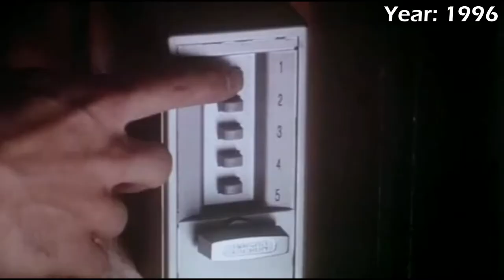5 Hollywood Movies That Were Inspired By Bollywood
5 Hollywood Movies That Were Inspired By Bollywood | Hollywood Movies Inspired by Bollywood | Hollywood Movies copied from Bollywood | Hollywood Movies | Bollywood Movies | Hollywood copied Bollywood | Hollywood Movies copy Bollywood